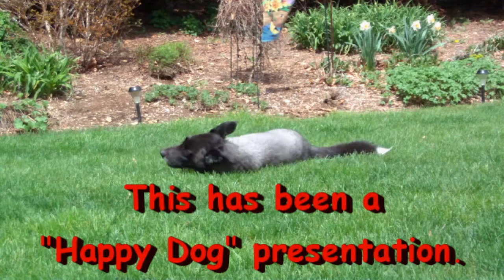Hi, Hiram Here - 10 Day Cruise to Canada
Hi, Hiram here,
 I've been away for the last two weeks doing a ten day cruise to Canada on the Norwegian Cruise Line's ship "Gem". The Ports of Call for this cruise were:
Quebec City, Quebec
Cornerbrook, Newfoundland
Sydney, Nova Scotia

This video covers some of a tour that I took in Halifax, Nova Scotia, starting at Peggy's Cove and it's lighthouse. At the time I didn't know that this tour would be the sightseeing highlight of the cruise.

Upfront I have to say that other than in the service I've never been on a cruise and even if this cruise hadn't had problems I also have to say that I've found out that cruises like this aren't my cup of tea. And believe me this cruise had problems.

This was the last cruise to Canada for the season. The "Gem's" next cruise was down to the Caribbean. I think the previous cruise should have been the last cruise to Canada.

The weather was really bad. It rained and got so cold the weather decks were off limits so everyone was kinda trapped indoors. When the rain stopped the sea was so rough the pools were closed. I show a bit of video showing the pool splashing up onto the deck.

Anyway this is the first and last cruise I'll be doing. Give me the open road any day.

So I'm back and I'll be doing more videos. While I was gone I got lots of requests so I should be busy for awhile.
Hiram